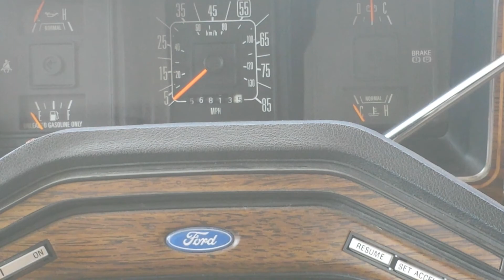IMPACT MOTORS 1991 Coachmen E350